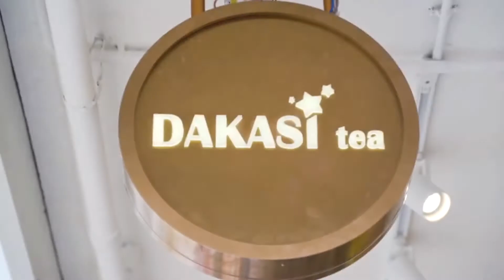DAKASI ALCHEMIST - THE ALCHEMY OF TEA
"DESTRUCTION - CREATION"

ด้วยความตั้งใจในการชงเครื่องดื่มที่ดีที่สุดให้ลูกค้า จากประสบการณ์มากกว่า 30 ปี จึงเป็นที่มาของคอนเซ็ปต์ “THE ALCHEMY OF TEA” เปรียบได้กับการทำชา 1 แก้ว ต้องมีการทำลาย เพื่อสร้างสรรค์ขึ้นมาใหม่ และเพื่อให้ได้ชาที่สมบูรณ์แบบในแต่ละแก้ว เราพิถีพิถันในการคัดสรรวัตถุดิบชั้นยอด ที่มีปริมาณจำกัดในแต่ละวัน สร้างสรรค์เครื่องดื่มด้วยกระบวนการที่ซับซ้อนและใช้เวลา ทำสดใหม่แก้วต่อแก้ว เพื่อให้ลูกค้าได้ดื่มด่ำกับประสบการณ์ที่แตกต่าง โดยไม่อาจหาได้จากร้านชานมไข่มุกทั่วไปมาก่อน